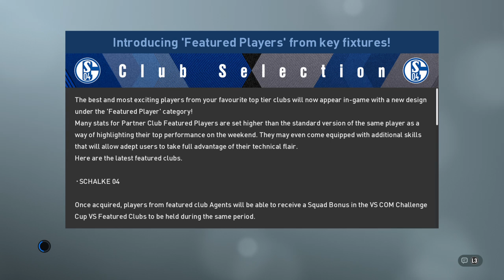PRO EVOLUTION SOCCER 2019_20190426024203